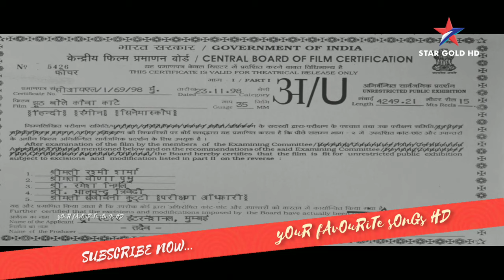Jhooth Bole Kauwa Kaate Title (Encoded) 1080p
[It's Fan Made Only To Be Entertainment]